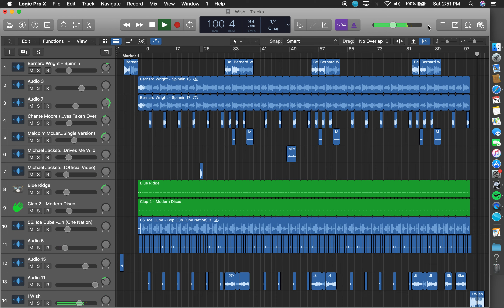(UPGRADED) I Wish - Skee Lo [Remake] Instrumental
I Wish by Skee Lo, Prod. Skee Lo